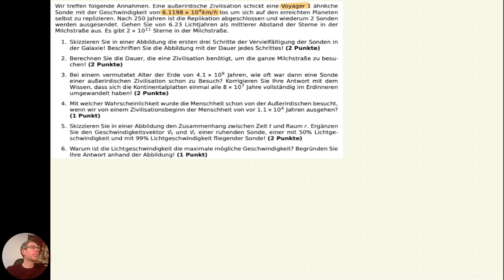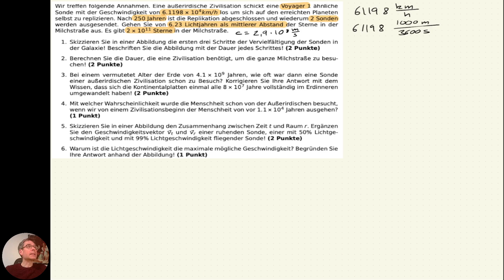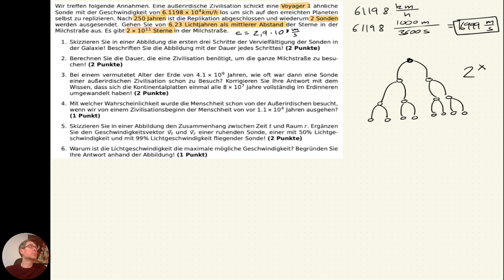Fragen & Antworten - Mathematik - Das Fermi Paradoxon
Fragen & Antworten zu der Bio Data Science. Hier wird eine Klausuraufgabe besprochen. Wenn du Fragen hast, gerne in die Kommentare. Die Nummern der Aufgaben sind nur Schall und Rauch. Änderungen in Teilfragen und Punkten sind obligatorisch. Dieses Video dient als Lernhilfe.